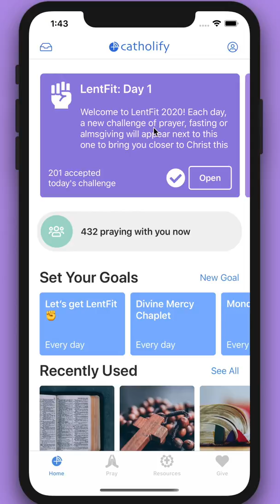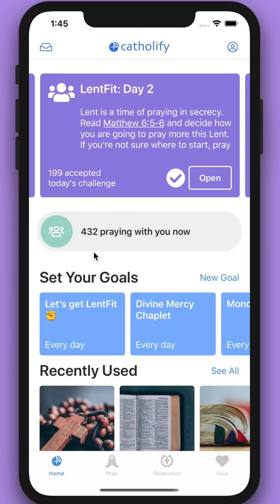Get LentFit this Lent with Catholify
It's Ash Wednesday and the new Catholify app update is here! While we are challenged to pray and fast in secrecy during Lent, we are also called to journey TOGETHER as we seek Christ in this challenging season. Our new LentFit daily challenge cards are taking that to heart and will empower us to pray together this Lent like never before! Search the app store for "Catholify" and join the Universal Church in prayer this Lent.